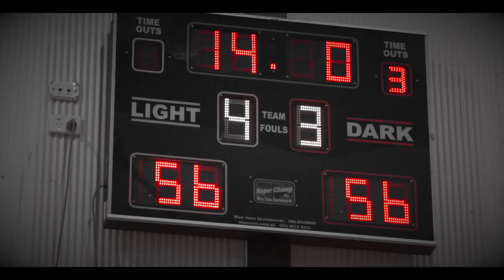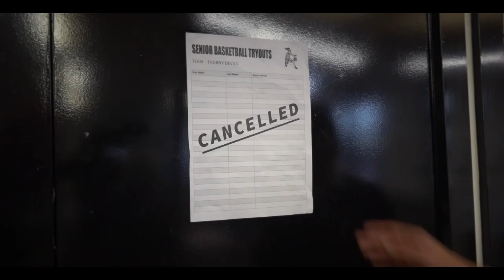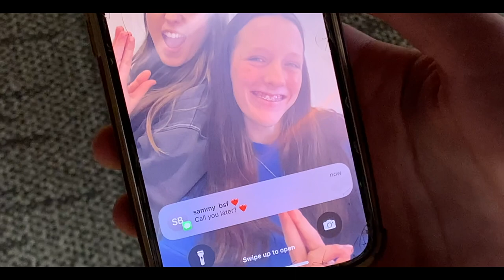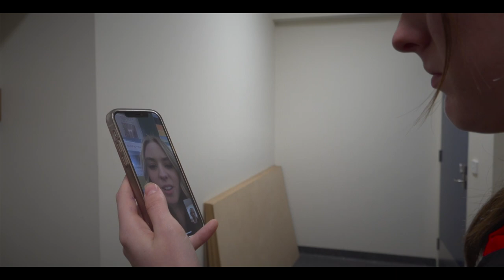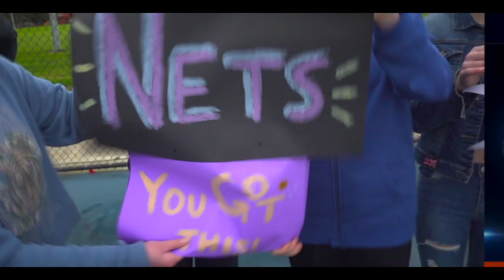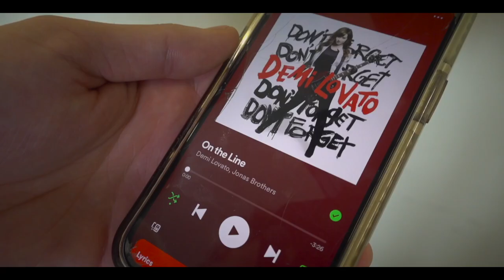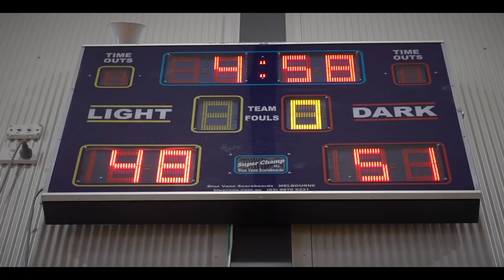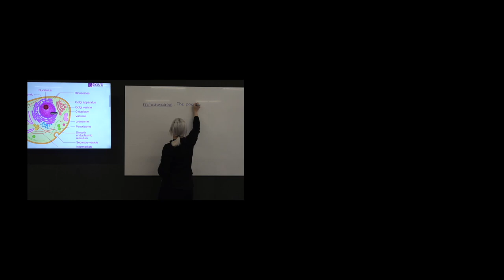"Rebound" School Production 2023 | Thornbury High School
Jo’s life has changed dramatically. Injured after leading her champion basketball team, the Raiders, to a National victory, she and her dad have gone from the bush to Thornbury.

Adapting to a new school, making new mates, and grappling with Biology class (it's as perplexing as a tricky bounce pass) while sporting a knee brace, Jo's long-distance friendship with Sammy via FaceTime starts to suffer as she takes on the role of coach for Thornbury High's team, the Thorny Devils.
Drawing from her Raiders experience, Jo skillfully coaches the Devils to soaring success, and she starts feeling more at ease in her new surroundings.

But Jo's bond with new friend Will and her blossoming romance with the team captain, Riley, are about to face the ultimate crunch-time test. It's a showdown for the ages as the Thorny Devils square off against her old squad, the Raiders, in the state finals.

Can Jo keep her heart in check and
her head in the game?

Thornbury High School's Year 11 Media and Theatre Studies students present "Rebound" – a 2023 production like no other! Join us for an incredible journey created entirely by students!